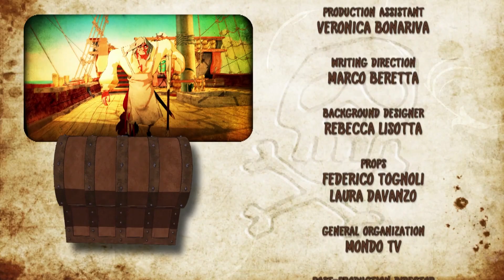La Isla Del Tesoro | Episodio 4 | Serie Animada Para Niños | Cuento Sobre Piratas | Aventuras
🏝  La Isla Del Tesoro | Episodio 4 | Series Animadas Para Niños | Todos Los Episodios en Español

🦜 Esta serie animada parte de la obra maestra de R.L. Stevenson y desde el principio mezcla la historia clásica y conocida con una mucho más amplia y compleja, que nos lleva más allá de la isla, el tesoro y el mismo Stevenson. El protagonista de la historia es Jim Hawkins, un niño preadolescente Inglés del siglo XVIII. El primer episodio, y todos los posteriores, se inician con el joven Jim escribiendo su diario sobre un pequeño y espartano escritorio de su dormitorio en la Universidad del Almirantazgo británico, donde se alojan los oficiales cadetes de la Escuela Real de capitanía. El Jim que escribe en su diario es un joven más adulto que narra todas las increíbles aventuras vividas, desde la primera, cuando con su madre huyó de Billy Bones cuando este entró en la posada de “Admiral Benbow”.

¡Bienvenidos al canal de dibujos animados para niños! Aquí encontrarás una gran variedad de películas y series de dibujos animados que son perfectas para entretener a los más pequeños. Desde clásicos como Tom y Jerry hasta los últimos estrenos de animación, nuestro canal tiene todo lo que necesitas para mantener a los niños felices y ocupados.

No te pierdas nuestros videos de cuentos de hadas, aventuras en el espacio, historias educativas y mucho más. Todos nuestros contenidos son adecuados para niños y están diseñados para entretener y educar al mismo tiempo.